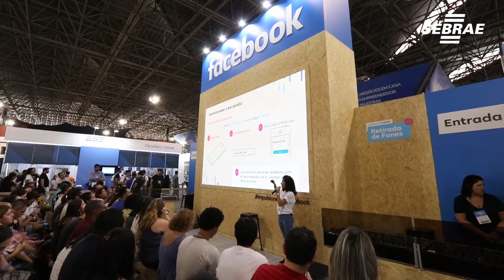Sebrae-SP firma parcerias para realizar 12 feiras de empreendedorismo no interior do Estado.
Os convênios foram assinados com  Associação Brasileira de Franchising e garantirá 12 feiras no interior do Estado até 2021.